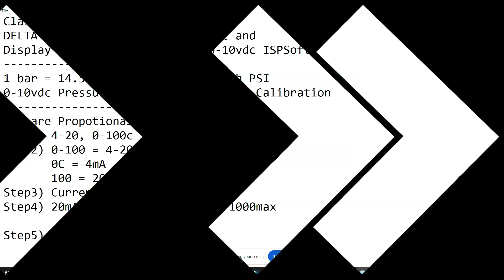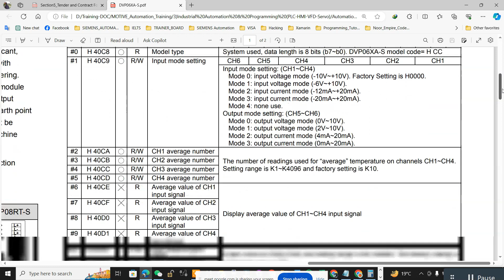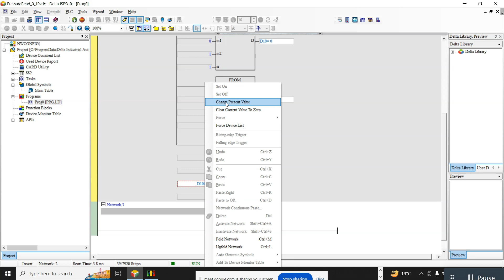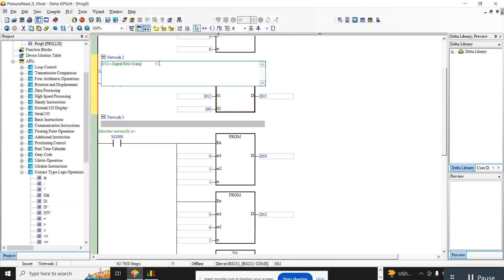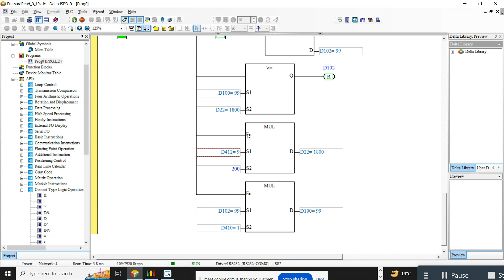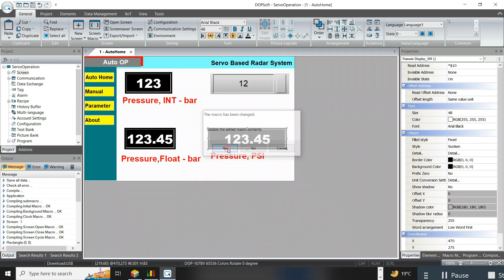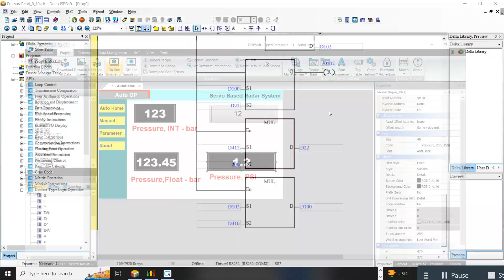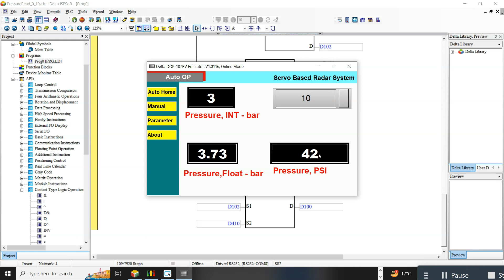DVP PLC Read Pressure from 0 -10vdc analog input , pressure convert psi to bar and ISPSoft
DELTA DVP PLC Analog Read 0-10vdc and
Display Pressure 0-10bar from 0-10vdc ISPSoft
1 bar = 14.5038 Pound per sqr, inch PSI
0-10vdc Pressure Sensor Analog input Calibration
All are Proportional Data
Step1) 0-10vdc, 0-10 bar, 10x 14.5 = 145 PSI
Step2) 0-10 = 0-10vdc
       0bar = 0 v
       10 bar/ 145PSI = 10vdc
Step3) 10vdc = Digital RAW data = 2000 Max Raw Data
Step4) Pressure Per/ Digital RAW Val = 10/2000 = 0.005, unit Pressure
Digital RAW Val per/ bar = 2000/10 = 200, Digital Unit
Step5)
Calculation1## Actual Pressure= Digital RAW input or Source Val x 0.005
Calculation2##  Actual Pressure = Digital RAW input or Source Val/200

pressure = RAW Data x .005 Pressure Unit, Float Value
Pressure = RAW Data / 200 Digital unit
We use analog output 0-10vdc for pressure ref.
Ch1 = Connected pressure ref
Ch5 = Analog output 0-10vdc
0 digital val = 0vdc
4000 digital val = 10vdc